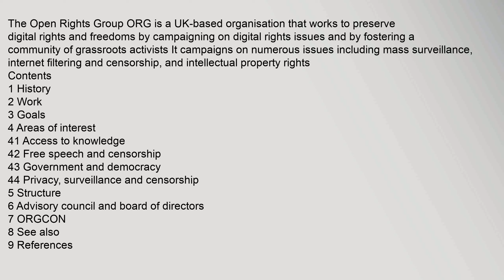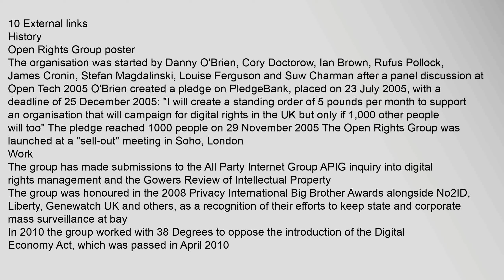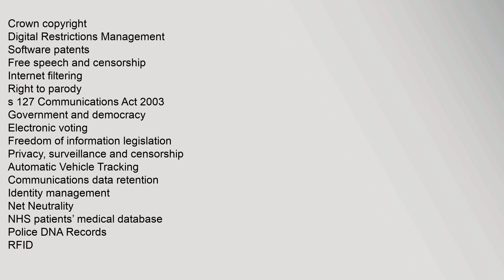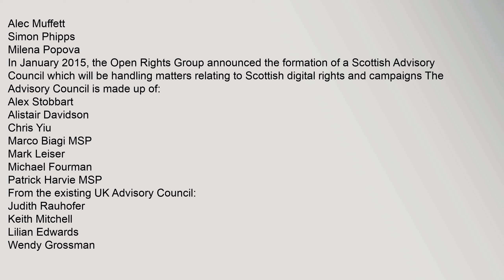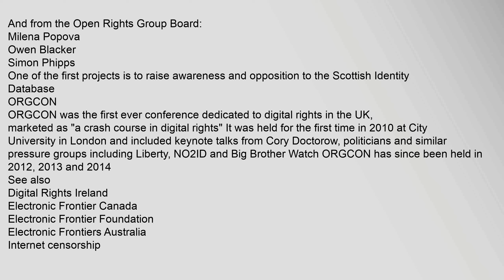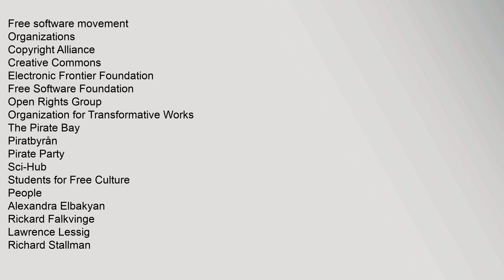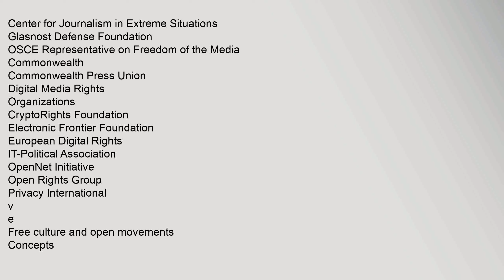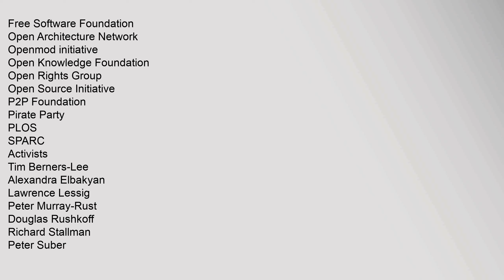Open Rights Group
The Open Rights Group ORG is a UK-based organisation that works to preserve digital rights and freedoms by campaigning on digital rights issues and by fostering a community of grassroots activists It campaigns on numerous issues including mass surveillance, internet filtering and censorship, and intellectual property rights
Contents
1 History
2 Work
3 Goals
4 Areas of interest
41 Access to knowledge
42 Free speech and censorship
43 Government and democracy
44 Privacy, surveillance and censorship
5 Structure
6 Advisory council and board of directors
7 ORGCON
8 See also
9 References
10 External links
History
Open Rights Group poster
The organisation was started by Danny OBrien, Cory Doctorow, Ian Brown, Rufus Pollock, James Cronin, Stefan Magdalinski, Louise Ferguson and Suw Charman after a panel discussion at Open Tech 20051 OBrien created a pledge on PledgeBank, placed on 23 July 2005, with a deadline of 25 December 2005: "I will create a standing order of 5 pounds per month to support an organisation that will campaign for digital rights in the UK but only if 1,open rights group, the open rights group Open Rights Group